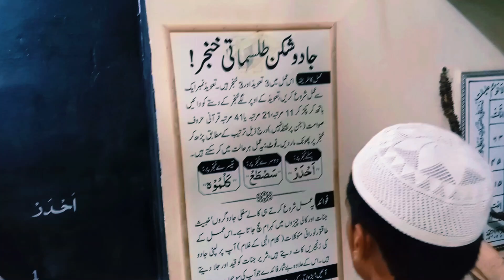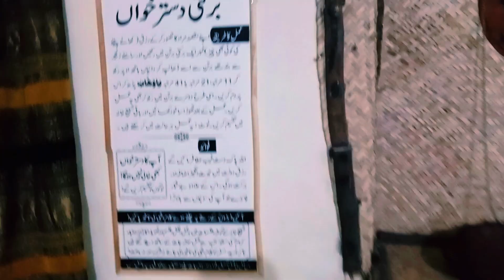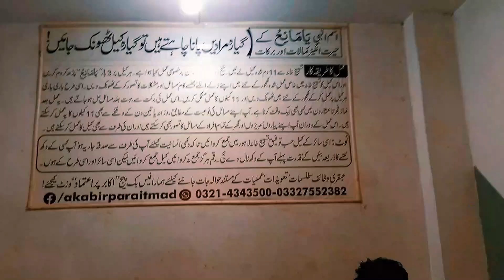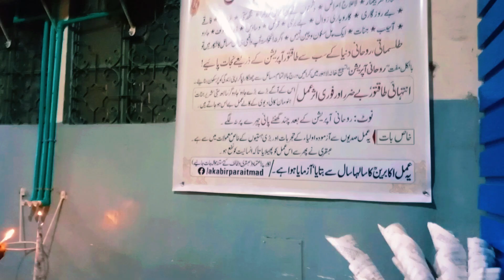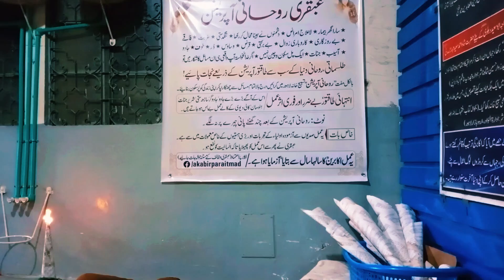Ubqari Tasbee Khana Jado Shakin Taslamati Khanjer Ky kamal#trending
Join us on our exciting journey as we explore the world through vlogs filled with adventures, laughter, and unforgettable moments. From traveling to exotic destinations and trying delicious cuisine to sharing our daily lives and connecting with viewers, our vlogs offer a glimpse into our world.